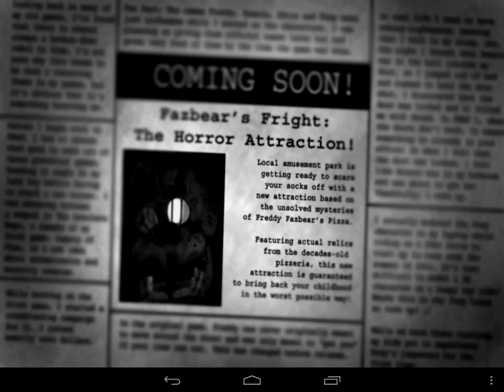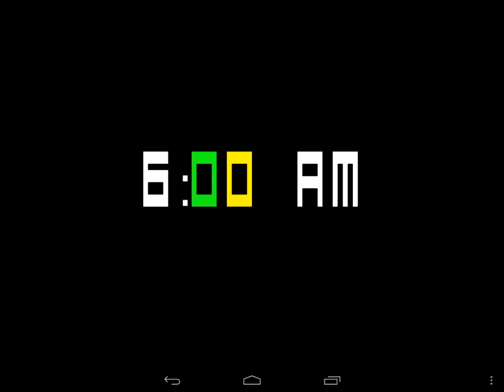AGRESSIVE MODE FAIL!! | Five Nights at Freddy's 3 | Night 1 & 2 (Ios / Android Gameplay)